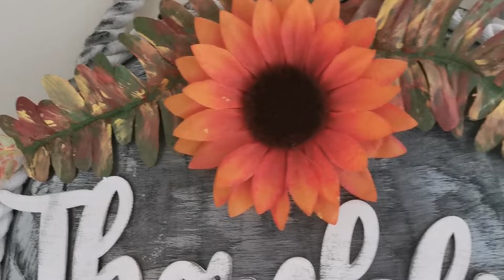DIY PIZZA PAN FALL SIGN/FARMHOUSE STYLE/DOLLAR TREE DIY 2021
Musician: @iksonmusic